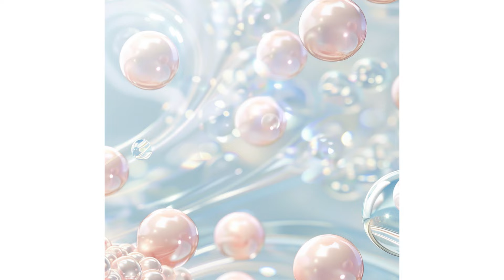告别“多事之秋”，重振雄风！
男人啊，从古至今，都是家里的顶梁柱，年轻时是满腔热血，年长了是豁达明智。那现在正值中年的你呢？是否感受到肩上的担子越来越重？特别是到了45岁左右，生活的各种问题接踵而来：精神不济、体力不如从前、饮食作息乱了套，再加上工作压力大，身体疲惫，心理负担重，家里的事又一堆一堆的，这一切是不是让你感到力不从心？这个时候，你是不是也觉得自己需要一点额外的支持？

市面上卖的针对中年男性的补品一大堆，但它们大多都只强调“补肾”，却忽略了我们身体是个整体，脏器之间是相互联系的。这样的补品啊，单打独斗的，根本解决不了我们真正的困扰。

威特猛——玛卡人参，全方位提升你的健康
威特猛——玛卡人参是一款纯天然的草本精华，专为中年男性设计。它不仅顾及肾脏，还综合调理心、肺、肝、脾这五脏的功能。让你在体力、精神、性能力上全面恢复，延缓衰老，帮你对抗男性更年期综合症，重新找回那股年轻的活力。

谈到男性健康，威特猛——玛卡人参可不是随便说说的。它采用来自秘鲁安第斯山脉的玛卡，这可是被称为“天然荷尔蒙发动机”的宝贝，能有效促进荷尔蒙分泌，改善性功能，增强你的体力和精力。

• 牡蛎：滋补强壮，益智健脑，还能强肝解毒。
• 西伯利亚人参：增强免疫力，抗疲劳。
• 肉桂：活血助阳，抗菌消炎。
• 葡萄糖酸锌：增强抵抗力，改善血液循环。
• L-精氨酸：增进性功能，帮助血液循环。
威特猛采用独特的提纯工艺，浓缩提取高纯度的活性成分，最大化发挥提升精力和平衡荷尔蒙的效果。让你不仅能进行更久的有氧运动，还能提高耐力和活力，支持免疫系统，预防感冒和其他呼吸道感染。

你知道吗？玛卡的功效早已在全球获得认可：1961年，生物学家首次公布了玛卡的研究成果，引起了业界的广泛关注。1992年，联合国粮农组织推荐玛卡为营养补充剂。2001年，美国NASA把玛卡作为宇航员的太空粮食。2002年，韩日世界杯运动员的指定营养品就是玛卡。

威特猛—玛卡人参，不只是单一的男性保健品，而是全方位的滋补和调理营养补充剂。越来越多的男性选择它来保持精力充沛，青春常驻。想要重振雄风，威特猛—玛卡人参就是你的最佳选择，让你的中年不再“多事”，迎接更加辉煌的未来！威特猛玛卡人参服用简单，在新加坡各中西药行均有出售。咨询电话：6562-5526。男性